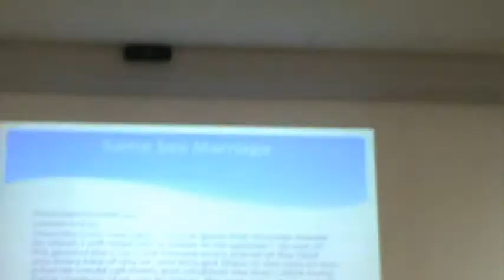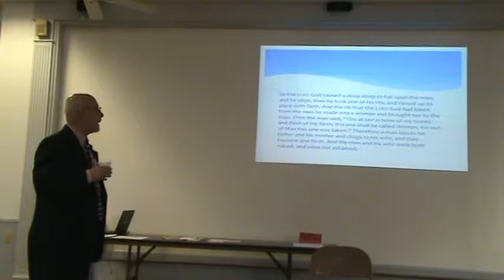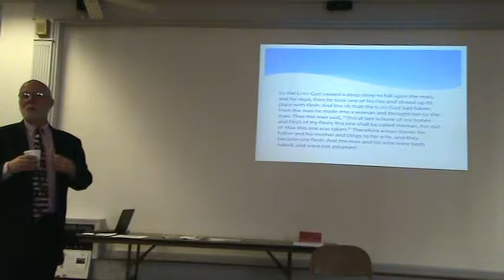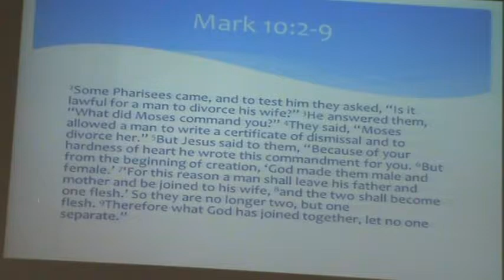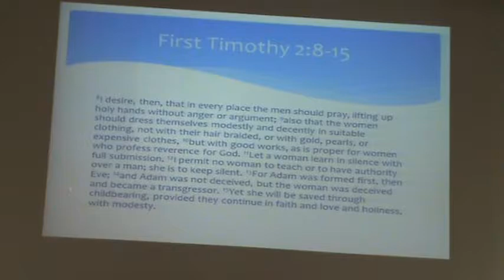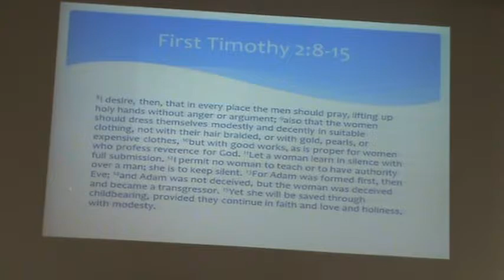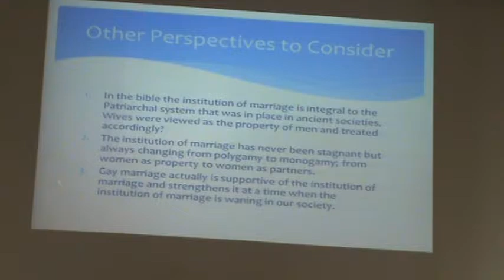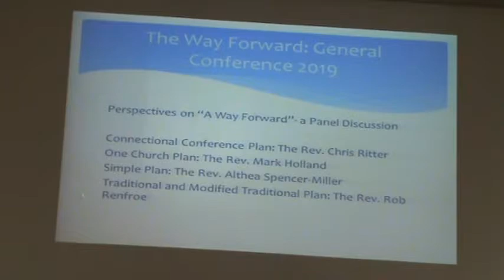Homosexuality and the United Methodist Church - Class #6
During the months of January and February the Adult Sunday School class that meets in the vestry will be exploring the topic of homosexuality and the United Methodist Church. We will look at homosexuality using the quadrilateral- scripture, tradition, reason, and experience. We will also look at the United Methodist position on homosexuality from the Book of Resolutions and the Book of Discipline. Finally, we will look at the proposals that will come before the special session of General Conference in February of 2019.

The link to the reference UM News "Perspectives on A Way Forward" video is